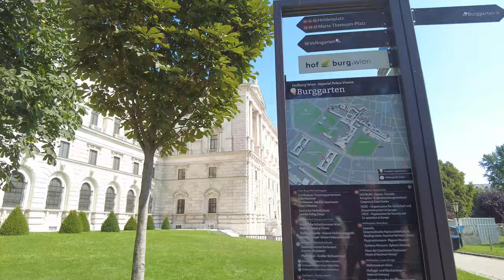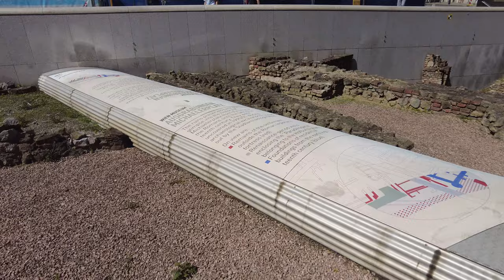Vienna Hofburg Imperial Palace 4K Walking Tour | Vienna, Austria | Travel Europe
Welcome to top places visit tour of Vienna, Austria's historic capital! In this video, we'll take you on a visual journey through some of the city's most iconic landmarks and cultural treasures.

Vienna is a city that seamlessly blends history, culture, and art, and we're thrilled to take you on this unforgettable tour.

Temperature: 27℃

Sights seen include:
01:06 - Austria Vienna
03:44 -🏛️ Albertina Museum & Archduke Albrecht Statue
05:10 -🌳 Burggarten Park
09:30 -🎶 Mozart Monument
12:16 -🌍 Weltmuseum Wien
13:07 -🏰 Hofburg Imperial Palace
14:22 -🏛️ IVSTITIA REGNORVM FVNDAMENTVM:
15:41 -👑 Franciscus I. Imperator. Austriae. MDCCCXXIV🌟 Laurum. Militibus. Lauro. Dignis. MDCCCCXVI
18:23 -🎩 Karl von Oesterreich-Teschen
20:30 -🏛️ Emperor's Gate, Kaisertor, Hofburg
20:54 -🤴 Statue of Emperor Franz Joseph
23:22 -🏰 Imperial Palace
26:20 -🌎 Hofburg Palace - Wanderers of the World

Video From: Vienna, Austria
Video Resolution: 4K 30fps
Producer: Walking Tourist